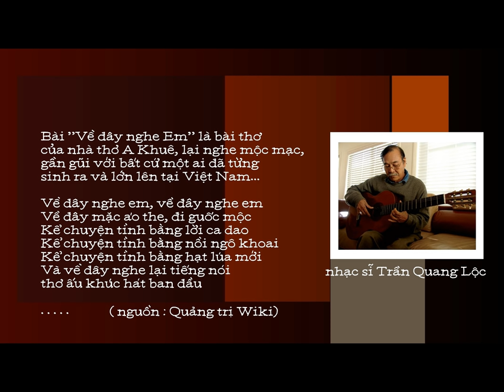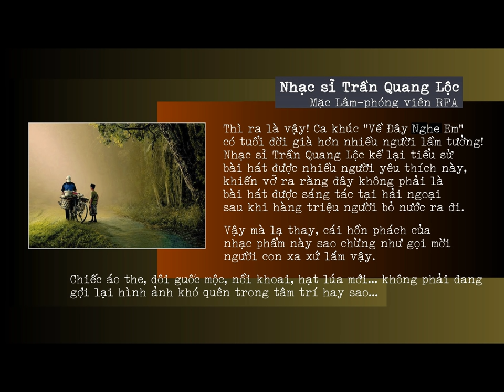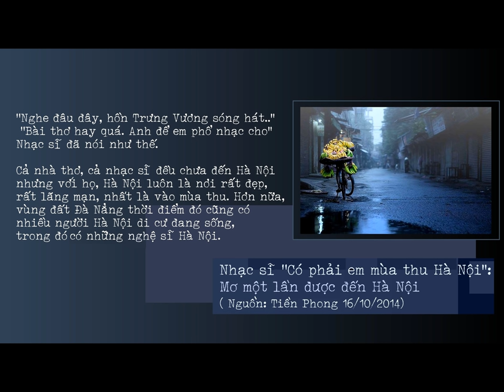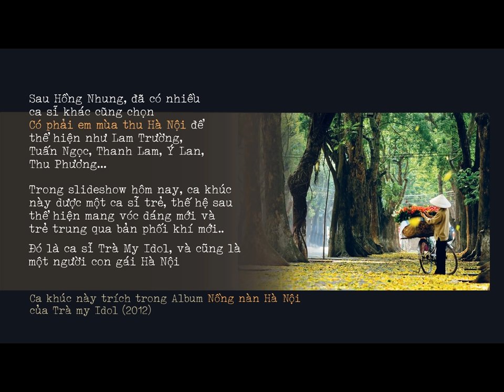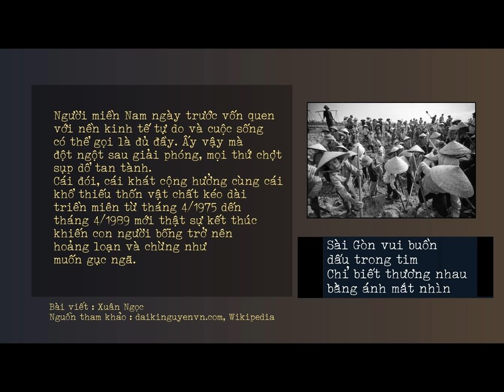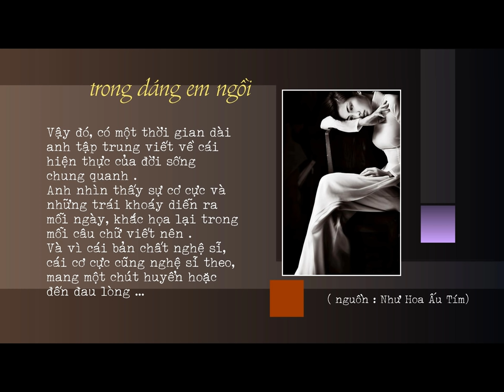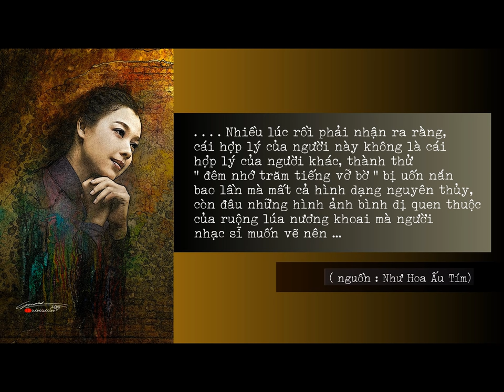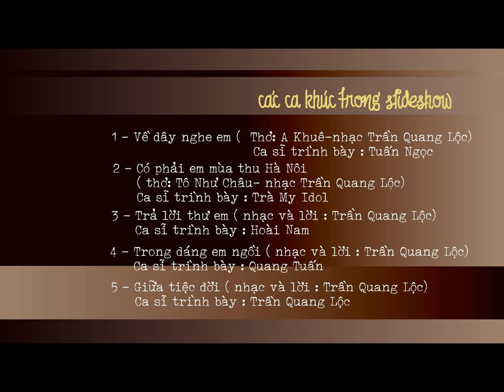NHỮNG TÌNH KHÚC CỦA NHẠC SĨ TRẦN QUANG LỘC